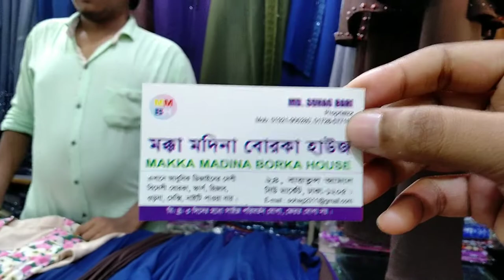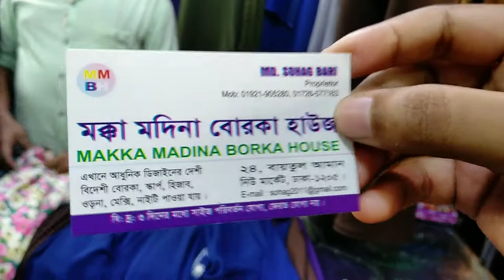Borka at cheap price in bd/Borka price at new market place /Exclucive borka design & collection 2019